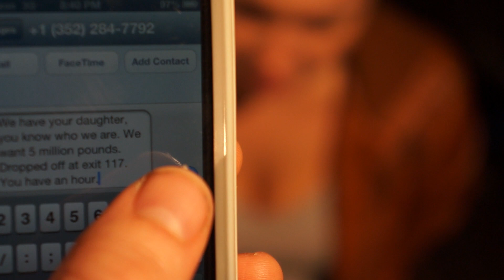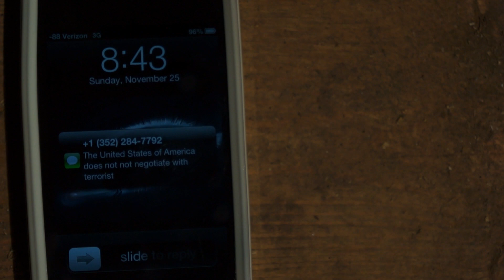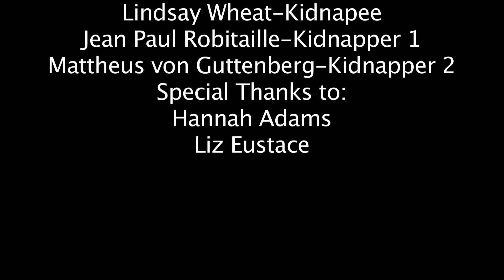Remorseless (Edit 2)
2nd edit of Remorseless